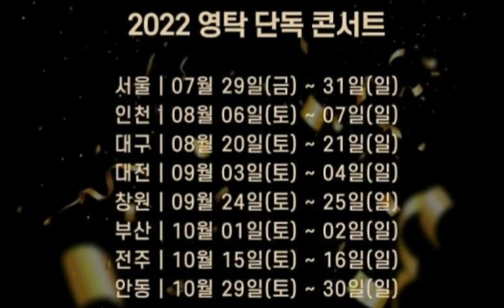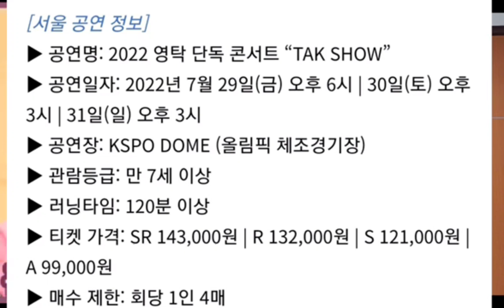[영탁 탁쇼 포스터공개 올림픽 체조 경기장 단독 콘서트| 영탁 7월 29~31일 공연 6월 28일 저녁 8시 예매]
영탁 7월 29일~31일 서울 단독콘서트 올림픽 체조경기장